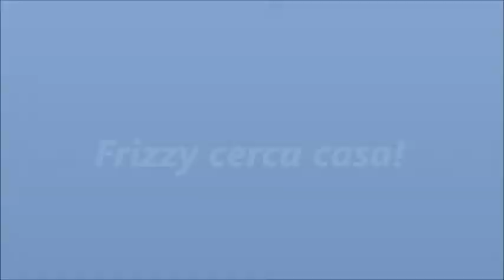Frizzy cerca casa!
PER ADOZIONI ED INFORMAZIONI:
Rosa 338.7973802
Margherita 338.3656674